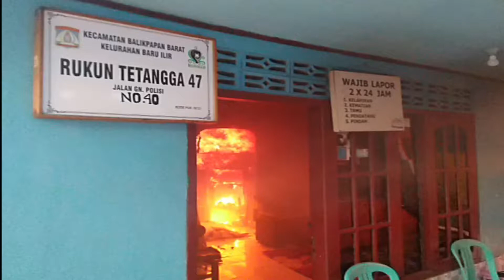kebakaran gn polisi 15 -12 -2021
Kebakaran besar melanda kawasan RT 47 Gunung Polisi, Kelurahan Baru Ilir, Balikpapan Barat, rabu (15/12/2021) .
kebakaran di balikpapan#beita balikpapan#L363Ddw#